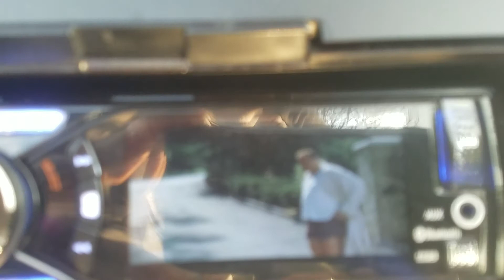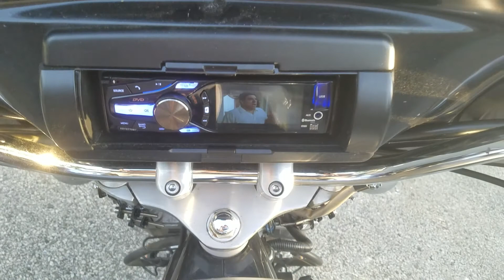2004 V Star 1100 with Plastidip silver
2004 Yamaha V Star 1100 with Plastidip and a batwing. All done in one day. The bike was Bernie Purple. Not bad for a budget bike under $2000